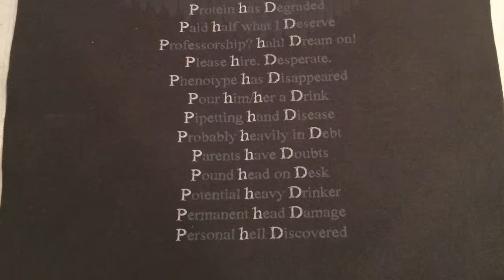GISH 2021 - Item 035 - GISH Personal Challenge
(UP TO 2 MINUTES) In December 2020, we challenged Gishers to a GISHPersonalChallenge, tackling something they’ve always wanted to do or learn but had put off. Show us what you’ve accomplished in the last 8 months in an epic Rocky-style montage. If no one on your team has taken the challenge, start now and show us what you learn this week.